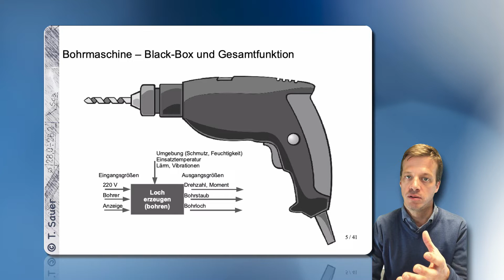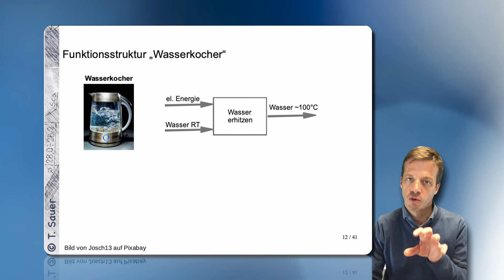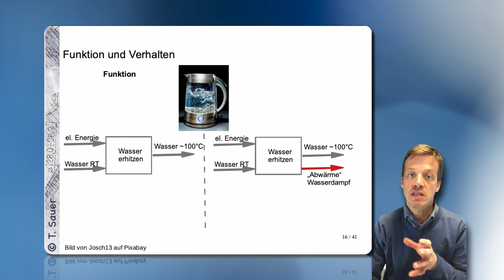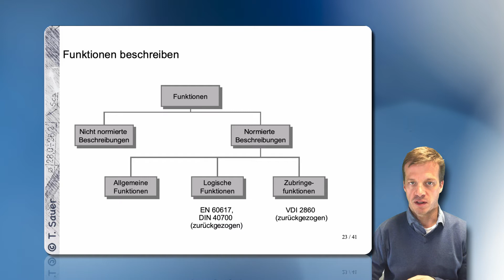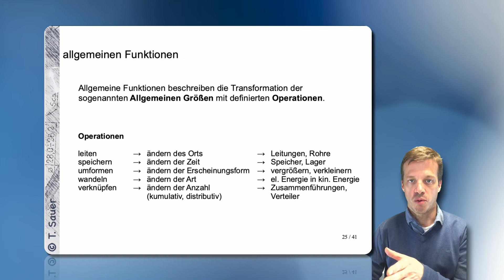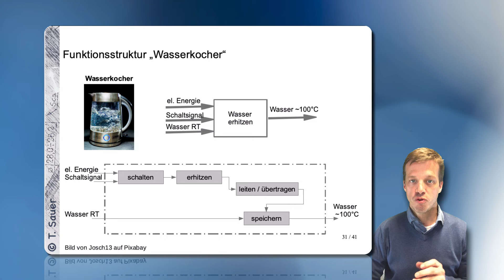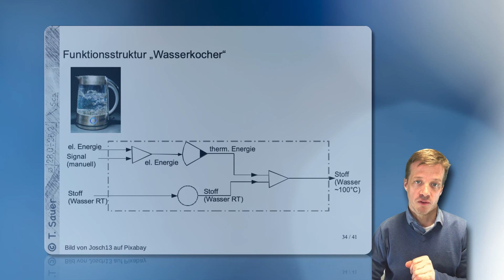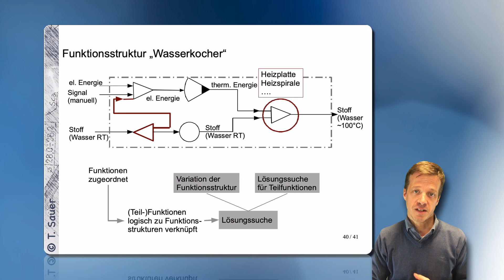Konstruktionslehre - Ermitteln von Funktionen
Dieses Video behandelt den zweiten Arbeitsschritt beim Entwickeln nach VDI 2221: Das Ermitteln von Funktionen und deren Strukturen.

Hintergrundbild von Free Creative Stuff auf Pixabay